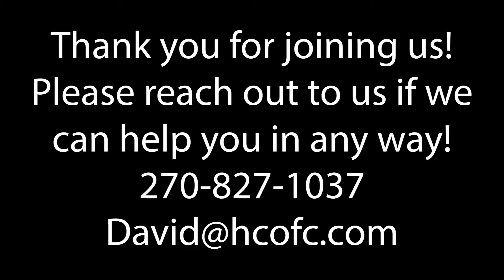1 Corinthians 8